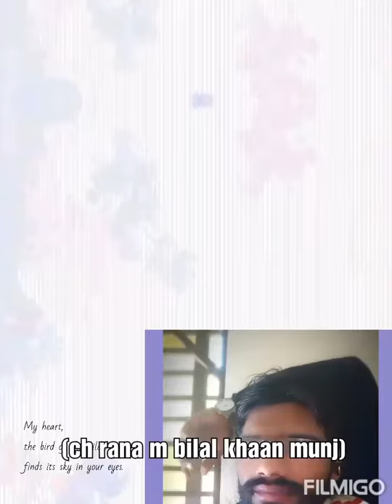Rana m bilal khaan munj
Dil kithay khadiya dolya